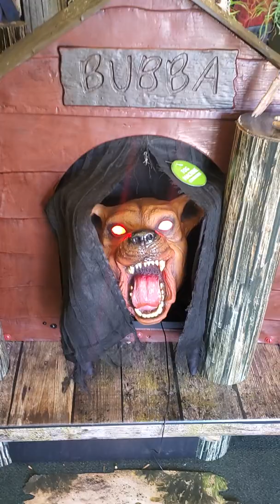Spirit Halloween 2019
San Diego Halloween fun